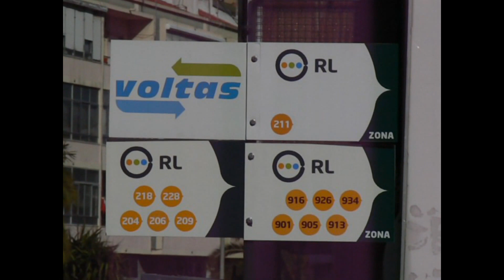Rodoviária de Lisboa - autocarros com antigas cores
A Rodoviária de Lisboa é uma empresa de transportes do Grupo Barraqueiro, que resulta da privatização da Rodoviária Nacional em 1995, passando a servir cerca de 400 mil pessoas nos concelhos de Loures, Odivelas e Vila Fanca de Xira, assegurando ligação à Estação do Oriente, Campo Grande e Colégio Militar, em Lisboa.

Até à entrada da operação da Carris Metropolitana a 1 de Janeiro de 2023, a Rodoviária de Lisboa assegurava mais de 90 carreiras, transportando cerca de 200 mil passageiros, e percorrendo cerca de 54 mil km's em mais de 4500 deslocações.

Ao longo dos anos, a Rodoviária de Lisboa tem assumido um posicionamento fulcral na mobilidade da Região de Lisboa, tendo vindo a investir em novas tecnologias e formas de comunicação.
Em 2010, com um investimento que já vinha sendo feito, a Rodoviária de Lisboa dotou todos os seus veículos com informação ao passageiro através dois monitores instalados no interior dos autocarros, com informação de "próxima paragem", e informação sonora para exterior do veículo sobre a carreira e destino, quando este chega à paragem, refletindo as necessidades de pessoas com deficiência visual e auditiva. Para além disso, a Rodoviária instalou painéis com tempo de espera em vários pontos de paragem, que se vieram juntar aos painéis de primeira geração já existentes. Estes novos painéis têm a particularidade de funcionarem a energia solar, e lerem informação da bilhética sem contacto com a aproximação do cartão de transporte, dando informação sobre o título carregado e/ou saldo.

Durante o ano de 2012, a Rodoviária de Lisboa aderiu à bilhética sem contacto, fazendo a transição para o suporte "Lisboa Viva".
A maioria dos autocarros que compunham a frota da RL estavam equipados com câmaras de videovigilância a bordo' para segurança dos passageiros.

A rede da Rodoviária de Lisboa era composta por 3 centros operacionais, e os autocarros decorados com a cor azul (Santa Iria da Azoia), verde (Bucelas), e amarela (Caneças), de acordo a zona operacional servida.

A 1 de Janeiro de 2023 a operação da Rodoviária de Lisboa nos concelhos de Loures, Odivelas e Vila Franca de Xira, bem como as linhas operadas pelas empresas Mafrense, JJ Santo António, Henrique Leonardo da Mota e Isidoro Duarte passaram para a Carris Metropolitana concessionada à Rodoviária de Lisboa, no âmbito do Concurso Público Internacional lançado pela Área Metropolitana de Lisboa para a exploração dos transportes rodoviários de âmbito municipal e intermunicipal na Área 2 que engloba estes municípios.
Todas as linhas no âmbito da exploração do serviço da Carris Metropolitana, passaram a deter uma imagem comum em todos os lotes. A numeração das linhas foi alterada de acordo com a área de exploração.